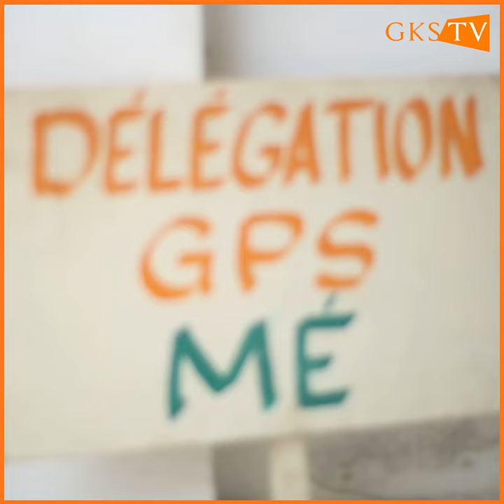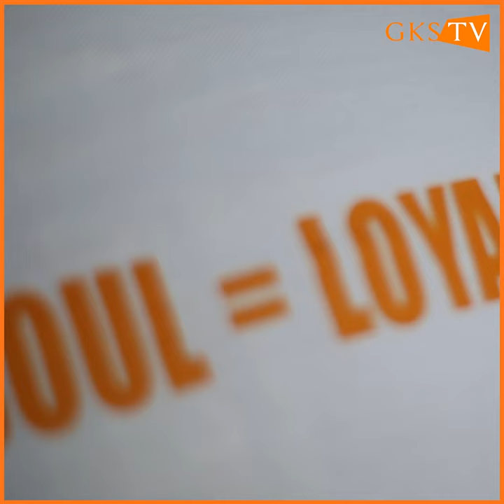Plusieurs délégations chez le Vice-président de GPS SEM Souleymane KONÉ.